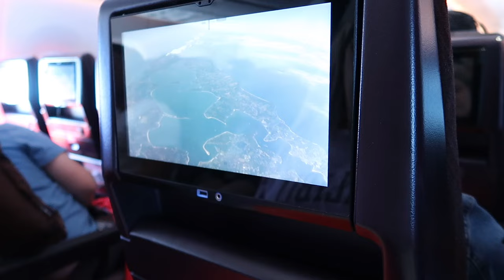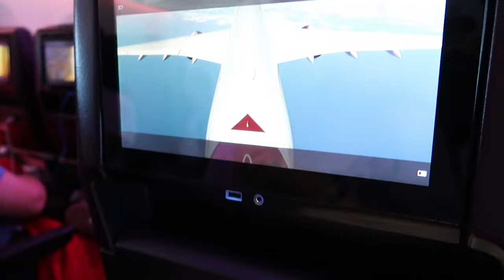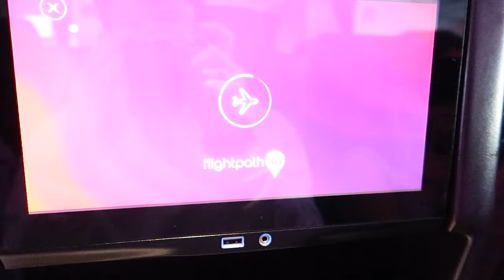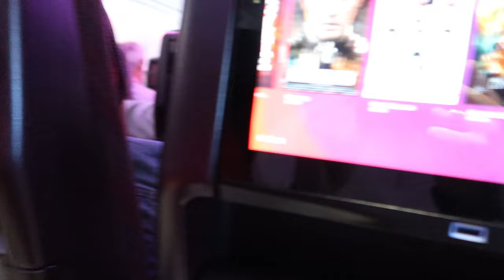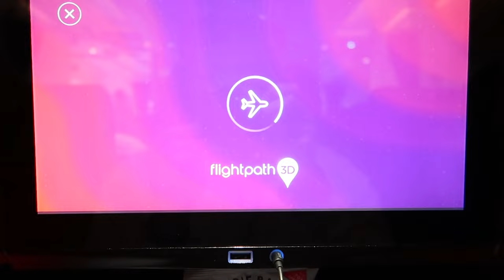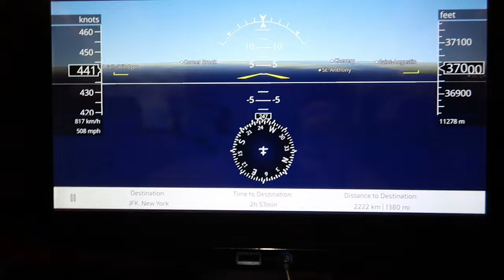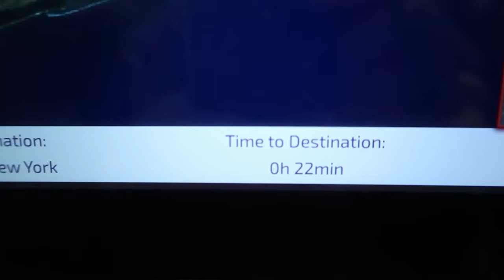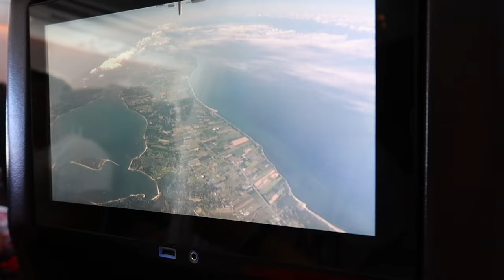Miami travel day vlog! | Heathrow to Miami | Virgin Atlantic | Ocean Drive | Breakwater hotel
Come with us as we travel back to the USA for the first time in 4 years!
We fly from Heathrow to Miami via New York on Virgin Atlantic and Delta Airlines.
Staying at the Breakwater hotel on the bustling Ocean Drive of Miami Beach.